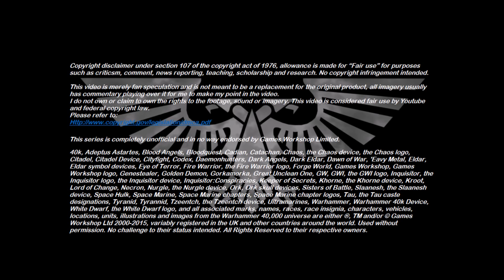Homebrew Of The Week - Episode 130 - Ashimar Nova Guard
This week’s episode was submitted by Will Kennedy